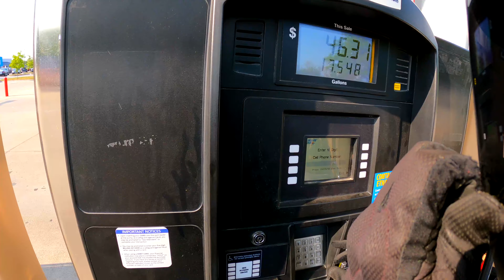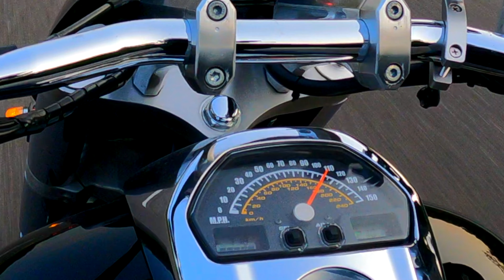M109R Motovlog #47 - KARL KUSTOM CORVETTE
Gear I use to Motovlog
GoPro 9
GoPro 4
GoPro 3

iPhone XS